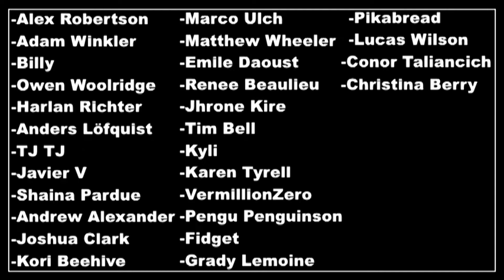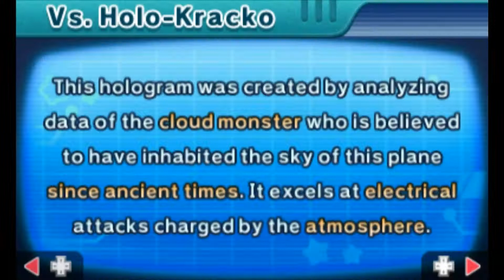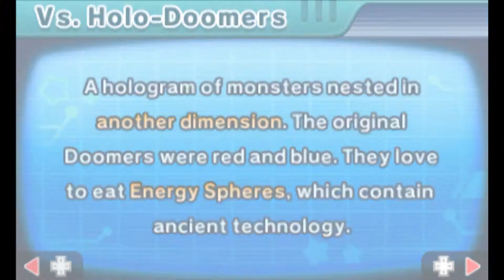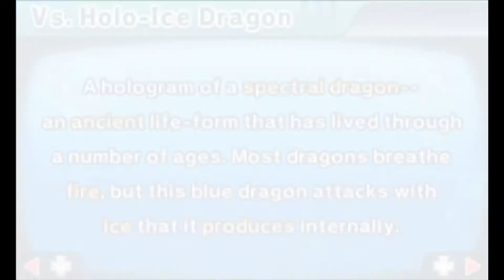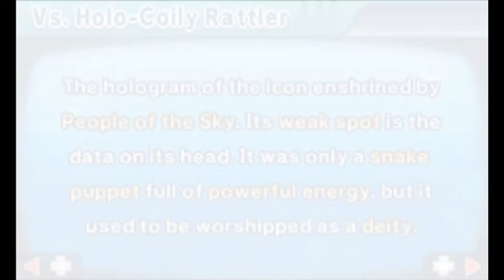Kirby: Planet Robobot (First Time) Episode 4: Digital Dice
when robots invade, they bring casinos with them